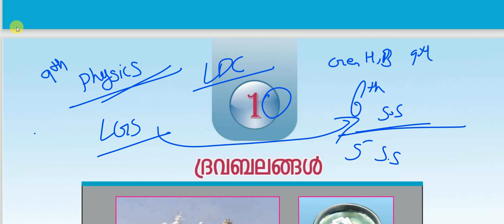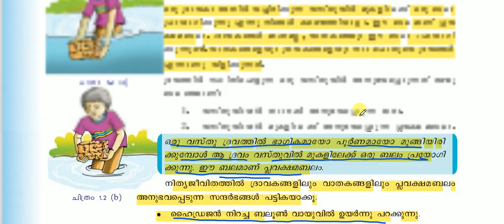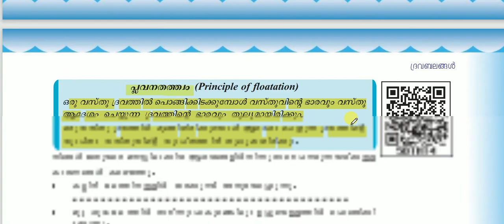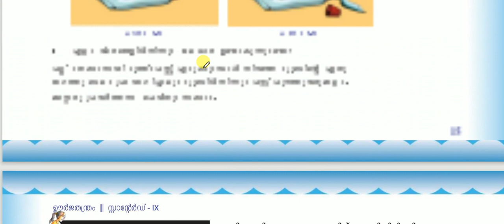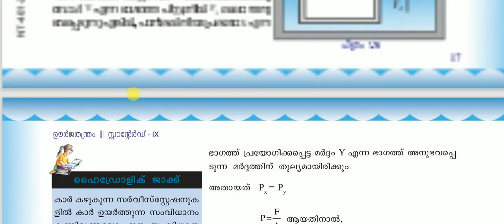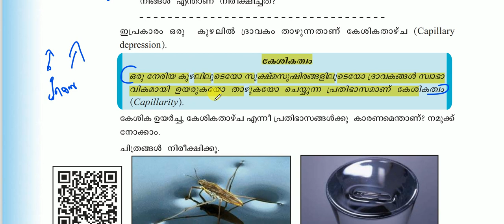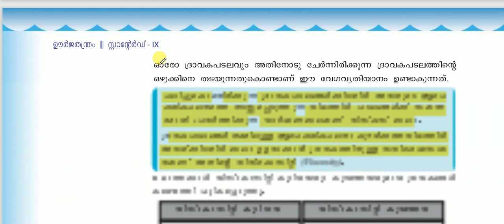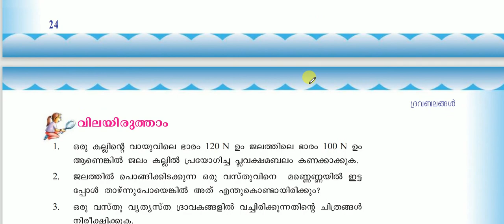SCERT PHYSICS 9TH CLASS | LDC | CPO